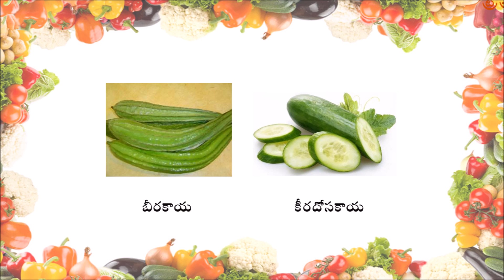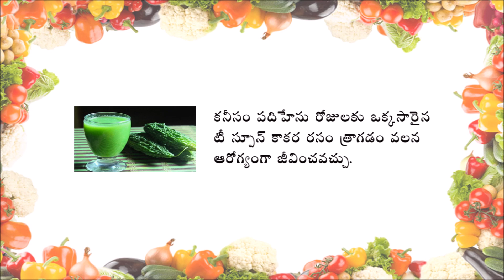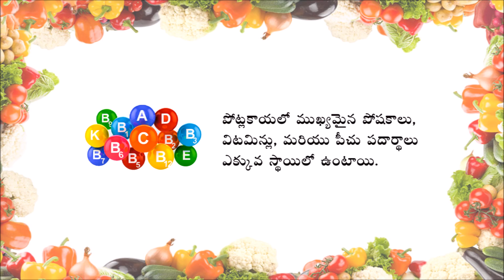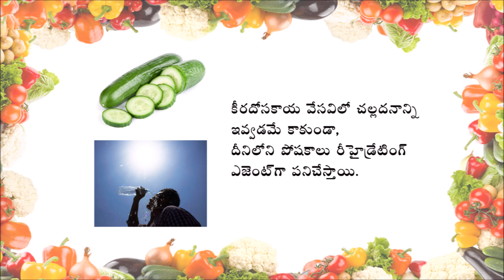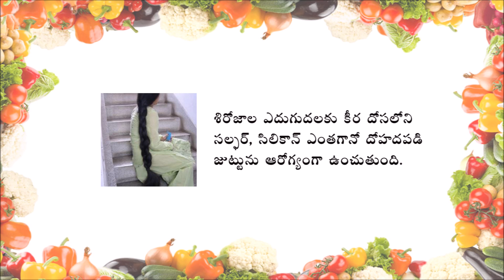Theegajathi kuragayalu - తీగజాతి కూరగాయలు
ప్రొఫెసర్ జయశంకర్ తెలంగాణ రాష్ట్ర వ్యవసాయ విశ్వ విద్యాలయం, రాజేంద్రనగర్, హైదరాబాదు.
ICT Mediated Extension Services for Disseminations of quality Life technologies
(గుణాత్మక జీవనశైలి సమాచారాన్ని సాంకేతిక ప్రసార మాధ్యమాల ద్వారా విస్తరింపజేయడం)
A Project Funded under RKVY
ప్రిన్సిపల్ ఇన్వెస్టిగేటర్: డాక్టర్ పి. అమల కుమారి
ప్రొఫెసర్, విస్తరణ మరియు ప్రసార నిర్వహణ విభాగం, గృహవిజ్ఞాన కళాశాల.